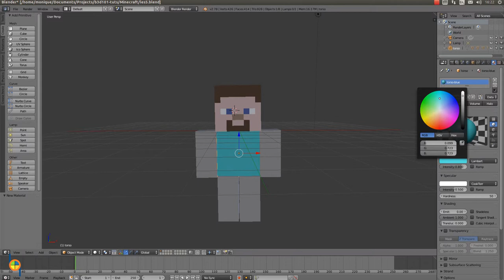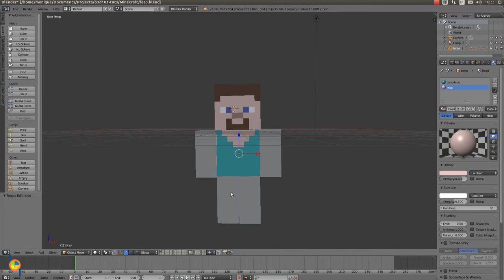Minecraft lesson 6